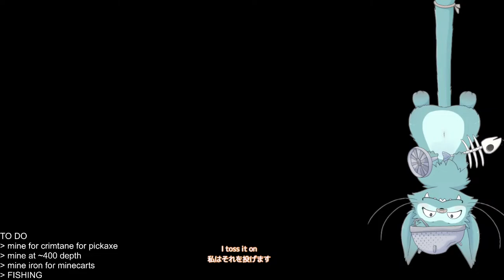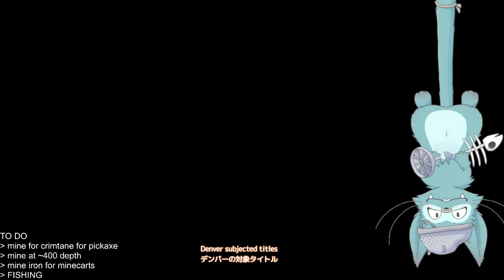[Terraria] Just some relaxing gameplay for an hour or so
Chillin' like a cat villain

Live2D avatar, OP, ED:  @__mizu__
VRChat 3D avatar: @FurryUslugi  @Yugi086
NDS drawing: BastionBrave
♫ OP: "Hot Town" - Fess Williams and his Royal Flush Orchestra
♫ ED: "Runnin' Wild" - James Cole's Washboard Four
♫ ED: "Ol' Dam Tucker" - Uncle Dave Macon
♫ ED: "Hot Lips" - Bill Brown and his Brownies
♫ ED: "Ev'rybody's Crazy 'Bout the Doggone Blues but I'm Happy" - Wilber C Sweatman's Original Jazz Band
♫ ED: "Four O'clock Blues" - Johnny Dunn's Original Jazz Hounds